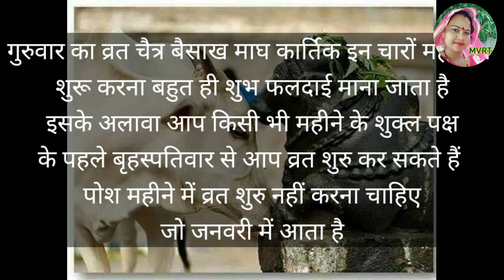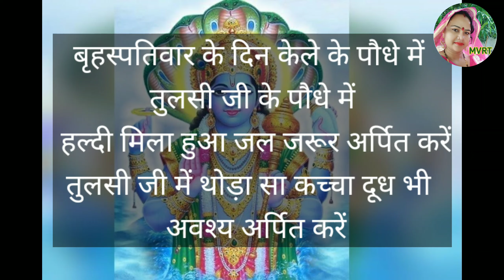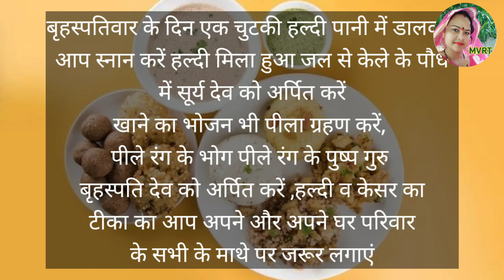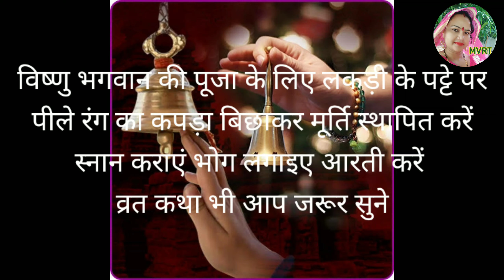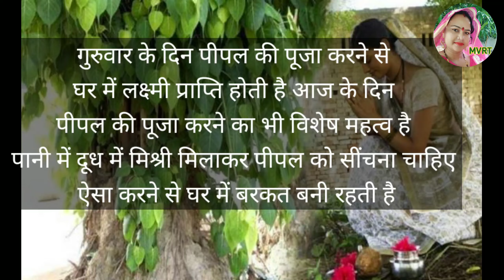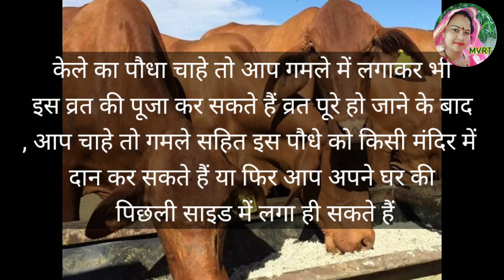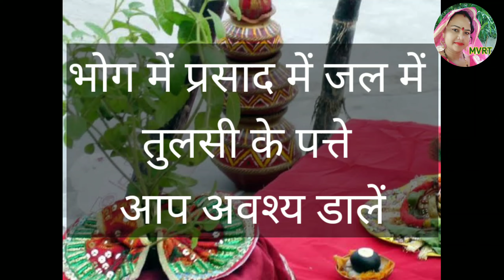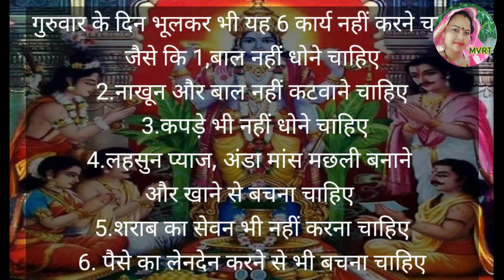बृहस्पतिवार व्रत कब शुरू करें | गुरुवार के व्रत की संपूर्ण विधि Brihaspativar Vrat Vidhi Guruvarfast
5 pashupati vrat ☝☝ke 5 jaruri niyam

pashupati☝ vrat se jude question/answar

pashupati vrat ki ☝☝katha

pashupati vrat mein ☝na karen ye 5 galatiya

पशुपति व्रत में अभिषेक के लिए ☝पंचामृत कैसे बनाएं

 सोमवार व्रत कब से शुरू ☝करें कितने व्रत करें व्रत में क्या खाएं उद्यापन कैसे करें संपूर्ण जानकारी के लिए

 प्रदोष व्रत कब से शुरू करें☝ कितने व्रत करें उद्यापन कैसे करें व्रत में क्या खाएं संपूर्ण जानकारी

 एकादशी रविवार के☝ दिन हो तब तुलसी पूजा कैसे करें जलते दीपक लगाएं या नहीं

धन वर्षा के लिए पीपल ☝की पूजा कैसे करें कब ना करें किन बातों का ध्यान में रखें

शनिवार व्रत कब से शुरू☝करें कितने व्रत करें क्या खाएं क्या ना खाएं पूजा घर में करें या मंदिर में सही जानकारी

 करवा चौथ व्रत की ☝सबसे आसान पूजा विधि

 बच्चों की कामयाबी ☝दीर्घायु के लिए किया जाने वाला अहोई अष्टमी व्रत की पूजा विधि

 पूर्णिमा/पूर्णमासी व्रत में विष्णु भगवान संग चंद्रमा की पूजा कैसे करें

नारियल में फूल निकलने का ☝नवरात्रि में सफेद जवारे उगने का क्या संकेत मिलता है

बृहस्पतिवार व्रत की आसान ☝उद्यापन विधि

गुरुवार व्रत विधि
गुरुवार व्रत की विधि
# Guruvar Vrat kaise kare
brihaspativar vrat in Hindi
guruvar vrat me kya khana chahiye
brihaspativar vrat vidhi in Hindi
guruvar vrat udayapan in Hindi
thursday fast vidhi
thursday fast kaise rakhe
brishaspativar vrat niyam
brihaspativar vrat kaise kare
thursday fast ke niyam
guruvar vrat vidhi in Hindi
बृहस्पतिवार व्रत नियम
गुरुवार व्रत उद्यापन विधि
Varta
jeevankidhaara
Fast
Vidhi
Thursday
rekha tanwar